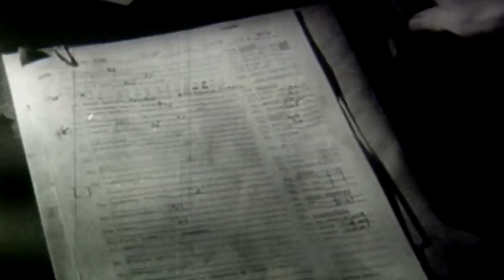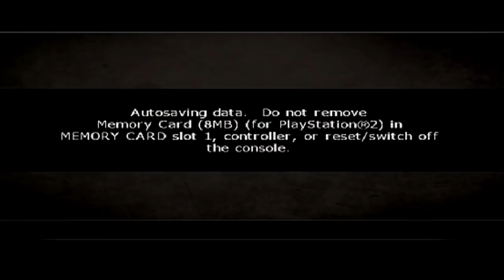Call of Duty World at War Final Fronts Gameplay Walkthrough Part 1 - Betio Assault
Call of Duty World at War Final Fronts gameplay walkthrough part 1, pacific campaign mission 1 "Tokyo Express". Played on PS2.